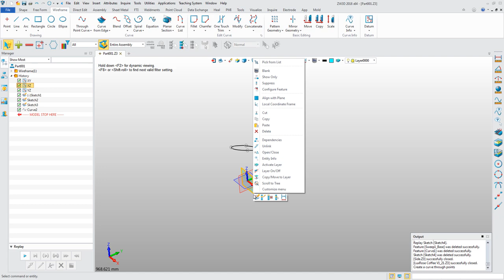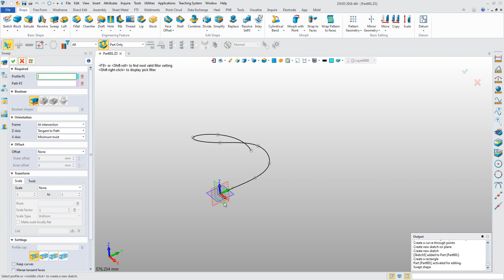Sweep Base - ZW3D Tutorials